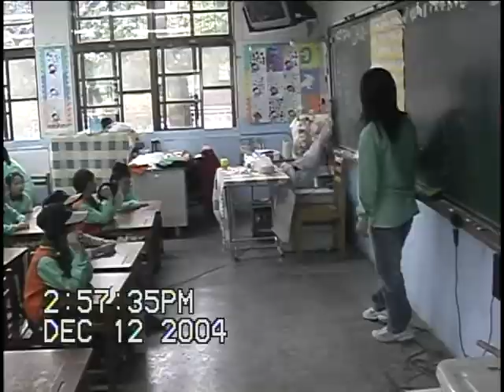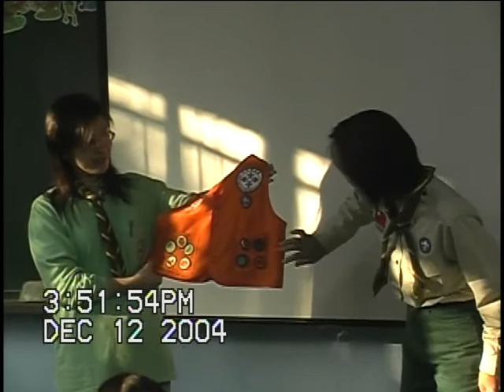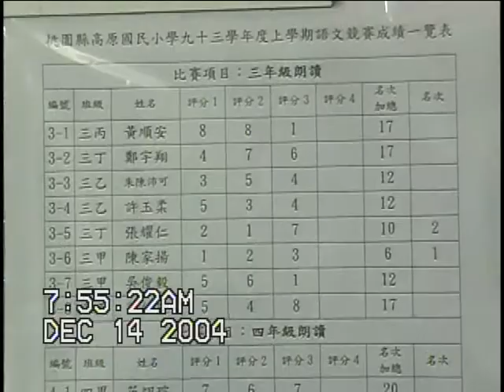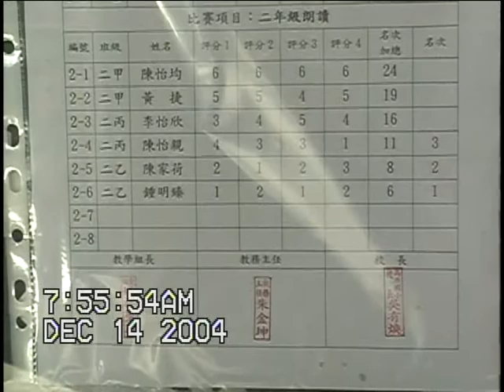家庭影片DV24